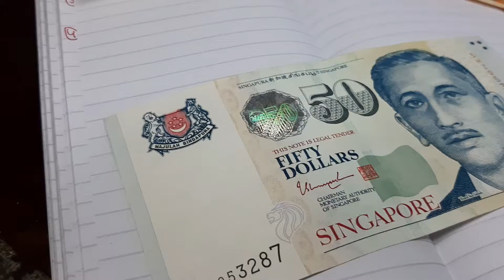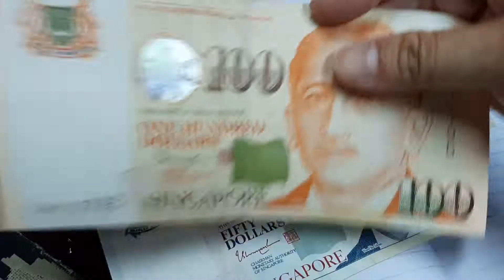10.000 SGD DIKURS BISA BELI EMAS 100 GR 🤦‍♀️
HILANG UANG SELEMBAR  BISA BIKIN NANGIS BOMBAY 🤦‍♀️